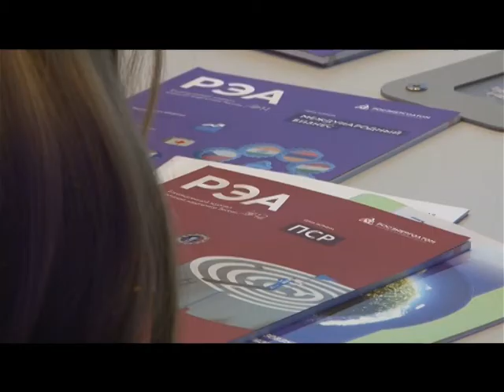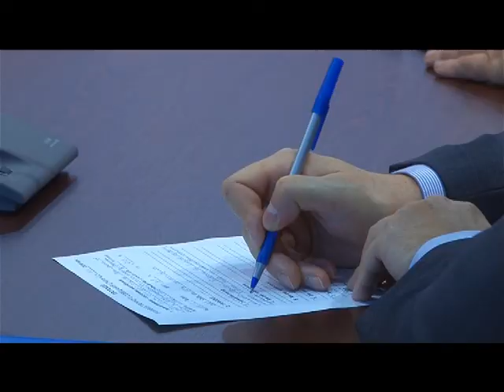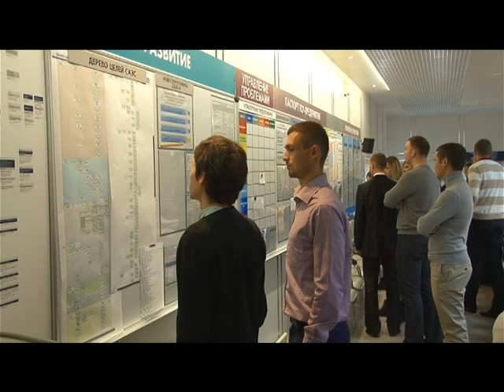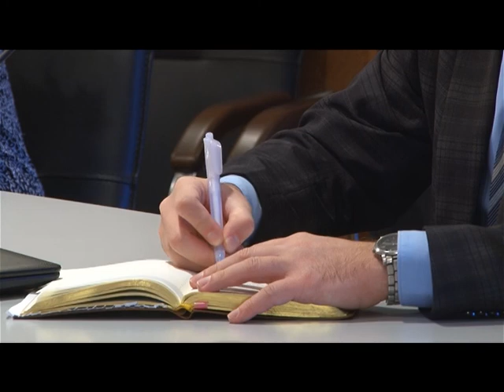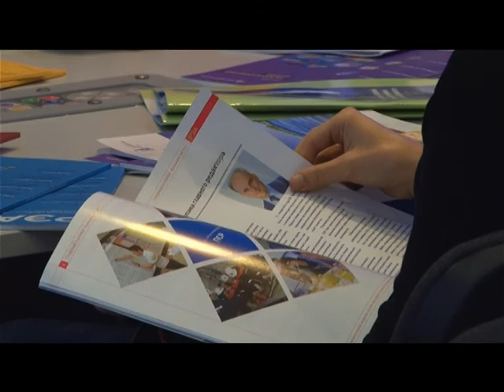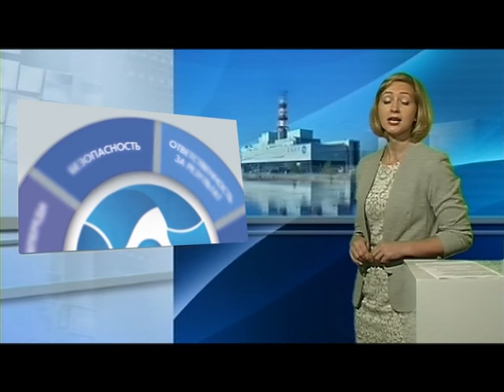Десна-ТВ: Новости САЭС от 04.10.2016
В выпуске:
1. Первая производственно-техническая конференция молодых работников и специалистов Концерна «Росэнергоатом».
2. Презентация отчета по экологической безопасности.
3. Воспитанники Смоленского лицея на станции.
4. Сотрудничество с региональным филиалом Московского энергоинститута.
5. Завершение сезона водных видов спорта.